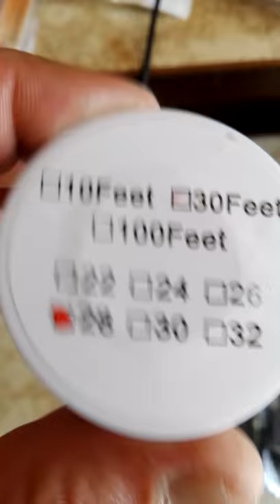Žica za vape iz gearbest...